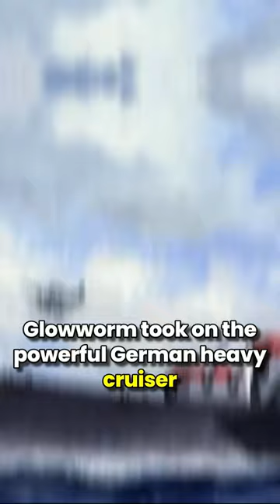THE FIRST VICTORIA CROSS AWARDED FOR HEROISM IN WW2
Here is a David versus Goliath story from the early stages of WW2: In 1940, a small destroyer, HMS Glowworm, took on the more powerful German heavy cruiser Admiral Hipper in a Norwegian fiord.
On the morning of April 8, Glowworm encountered two German destroyers who were part of a German naval detachment led by Hipper. Glowworm opened fire, and the German destroyers attempted to disengage, signalling for help. Hipper spotted Glowworm at 9.50 am. Hipper's salvo hit Glowworm, and she started making smoke. She turned into her smoke to break visual contact with Hipper. Still, the cruiser's radar-directed guns were not affected by the smoke. When the destroyer emerged from her smoke, Hipper took out the cruiser's 10.5-centimetre (4.1 in) guns, the radio room, bridge, and forward 4.7-inch gun with additional hits in the engine room, the captain's day cabin, and finally, the mast.
At 10:10am, Lieutenant Commander Gerard Broadmead Roope fired five torpedoes from one mounting at a range of 800 metres (870 yd). Still, all missed because Captain Hellmuth Heye had kept Hipper's bow pointed at Glowworm to minimize risk from torpedoes. The destroyer fell back through her smokescreen to buy time to get her second torpedo mount working, but Heye followed Glowworm through the smoke to finish her off before she could fire the rest of her torpedoes. The two ships were very close when Hipper emerged from the smoke, and Roope ordered a hard turn to starboard to ram the cruiser. Hipper was slow to answer her helm, and Glowworm struck the cruiser just above the anchor. The collision broke off Glowworm's bow, and the rest of the ship scraped along Hipper's side, gouging open several holes in the hull and destroying her forward starboard torpedo mounting, but it was not seriously damaged. Glowworm was on fire when she drifted clear, and her boilers exploded at 10:24, taking 109 of her crew with her. Captain Hellmuth Heye was so impressed with the heroism of Roope and his crew that he wrote a recommendation for a Victoria Cross to be awarded to Roope posthumously - the first V.C. awarded in WW2.